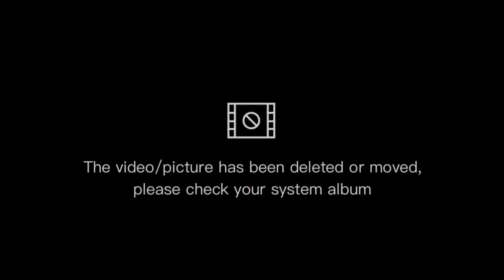Tujuan melihat kebun peninggalan. nyatanya ehh manusia harus saling membantu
jangan lupa sebleker,lek,komen and share guys😂